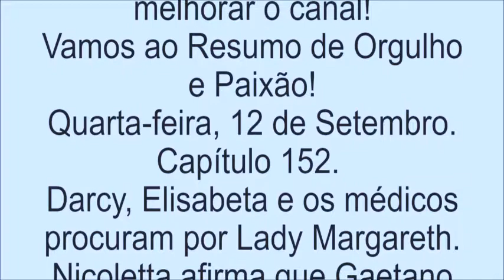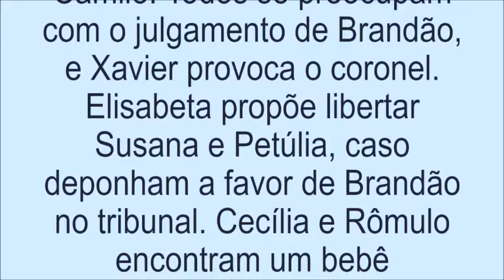Resumo de Orgulho e Paixão, Capítulo 152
Resumo de Orgulho e Paixão!
Quarta-feira, 12 de Setembro. Capítulo 152.
Darcy, Elisabeta e os médicos procuram por Lady Margareth. Nicoletta afirma que Gaetano amava os filhos a seu modo. Jorge aconselha Tenória a aceitar o convite para morar na casa de Julieta. Camilo e Jane decidem mudar-se para a casa de Julieta. Elisabeta encontra Lady Margareth e afirma à vilã que não acredita em sua suposta loucura. O Barão e Ernesto têm uma ideia para divulgar o café nobre de Camilo. Todos se preocupam com o julgamento de Brandão, e Xavier provoca o coronel. Elisabeta propõe libertar Susana e Petúlia, caso deponham a favor de Brandão no tribunal. Cecília e Rômulo encontram um bebê abandonado.